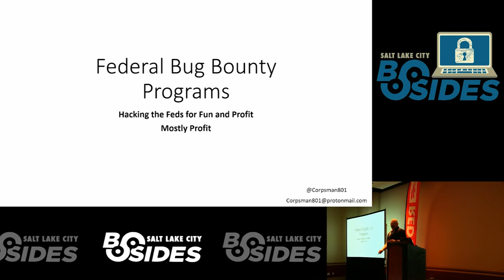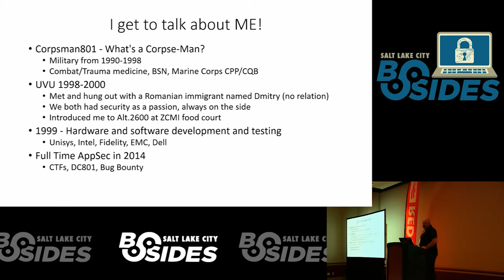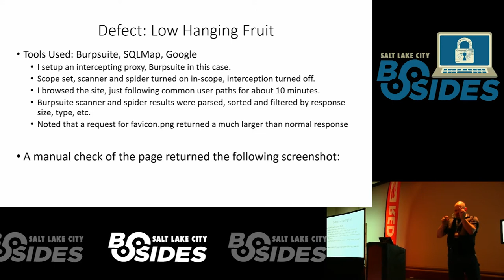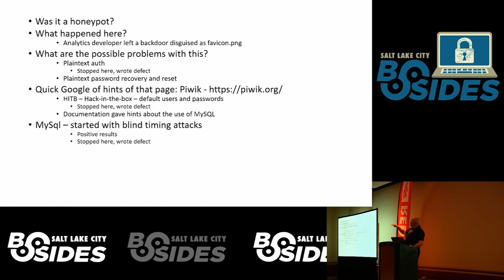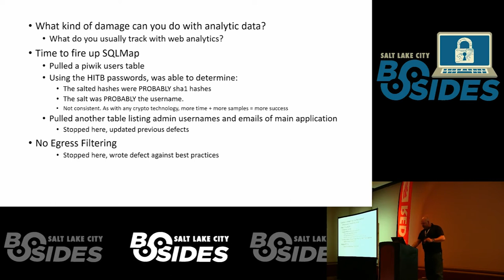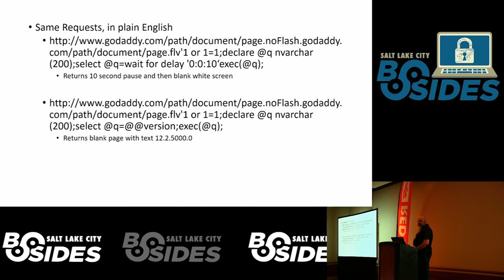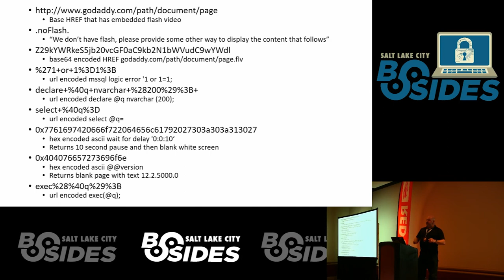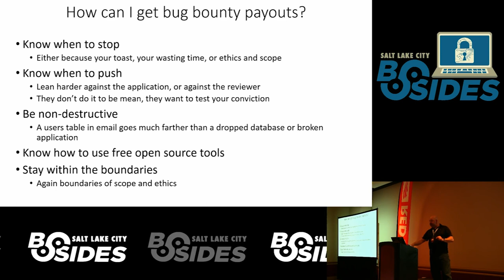BSidesSLC 2017 -- Shane Lawrence -- Federal Bug Bounty Programs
A presentation detailing my experiences with the US Department of Defense Bug Bounty programs. Details of the types of vulnerabilities one might find through these programs, both simple and advanced. Will also provide some guidance for finding and documenting your own vulnerabilities and most importantly, getting paid to hack.